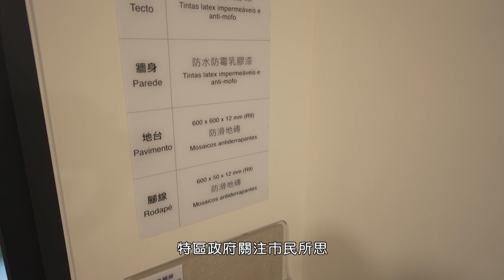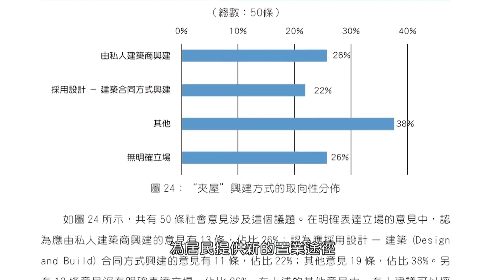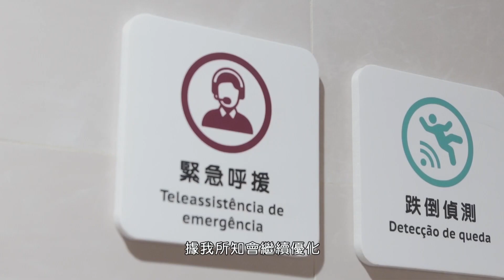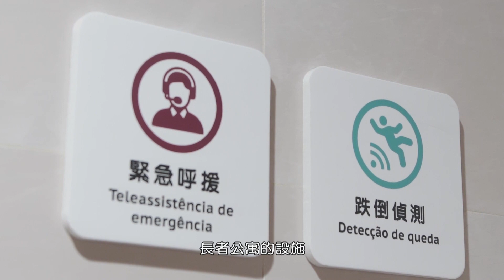【第五屆特區政府2020-2022年工作回顧】階梯房屋 居有其所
改善民生是特區政府的施政重點，滿足居民的基本住房需求更是重中之重。特區政府始終心繫市民的住房問題，提出“五階梯房屋”理念，並有序落實推行，保障居民安居樂業。